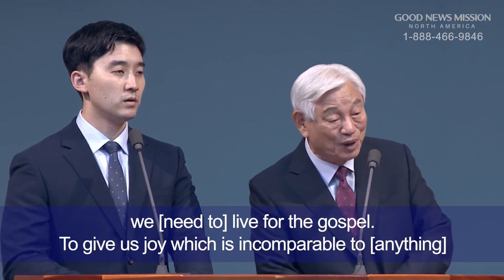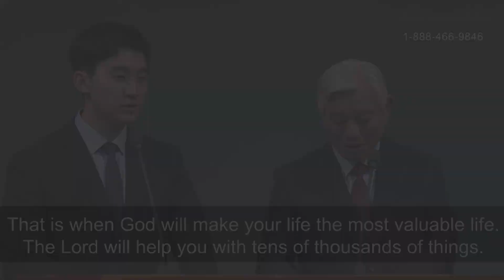For the Gospel - One Minute Sermon by Pastor Ock Soo Park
One Minute Sermon by Pastor Ock Soo Park

For the Gospel
(Excerpt from the Sep 19th 2021 Sunday Sermon)

Acts 9:1-19

“I am Jesus whom thou persecutest.”
And he was surprised.
Who did God choose to make [the] preacher [for] the gentiles?
He chose Paul
The one who stood against God,
but God saved him.
And now, it was Paul who was getting persecuted.
He gave [his whole] life for the Lord,
and eventually went to Rome.
The City of Rome was filled with the gospel.
The happiest [thing to do],
is to walk [together] with the Lord.
To walk together with the Lord,
we [need to] live for the gospel.
To give us joy which is incomparable to [anything]
He didn’t commit this gospel with the angels, but with us.
Satan deceived us
And made us think that “preaching the gospel is hard, it’s tough, it’s not easy.”
It is a happy thing.
It is happiness.
It is joyfulness.
It is worthwhile.
It is God’s providence to fill the whole world with the gospel.
That is when God will make your life the most valuable life.
The Lord will help you with tens of thousands of things.